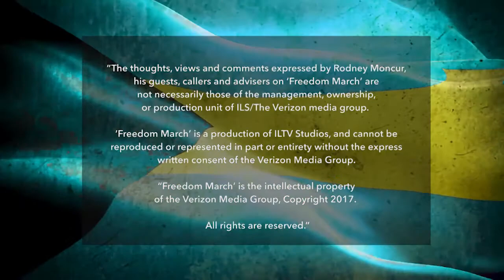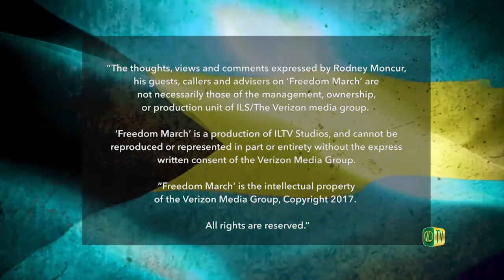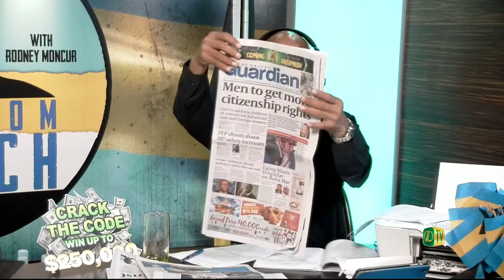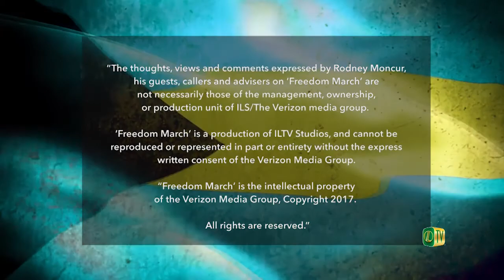Freedom March - Episode 126